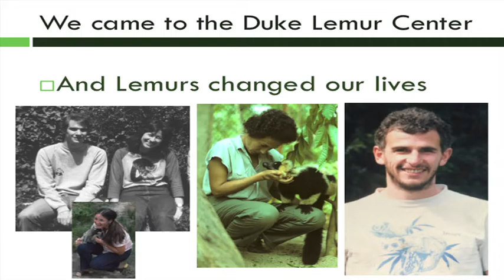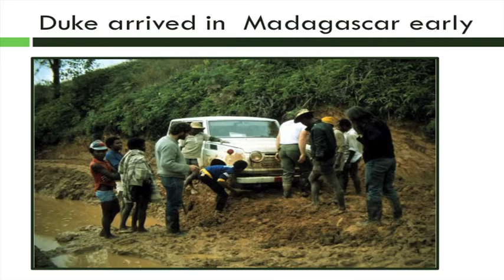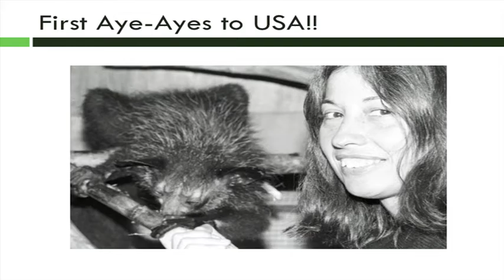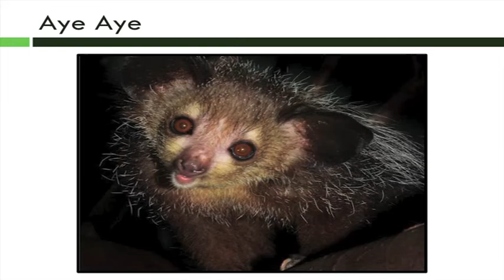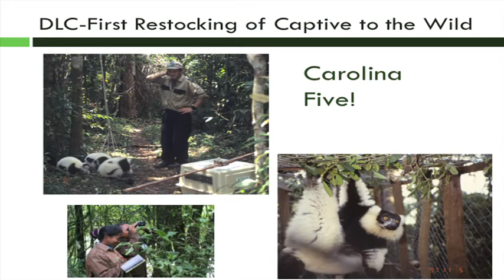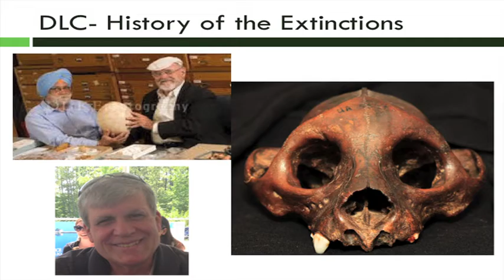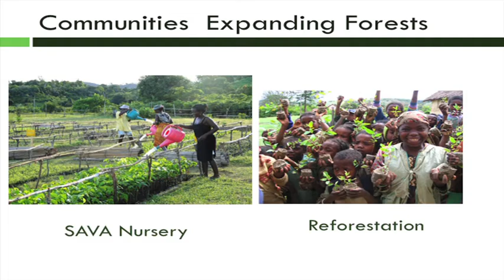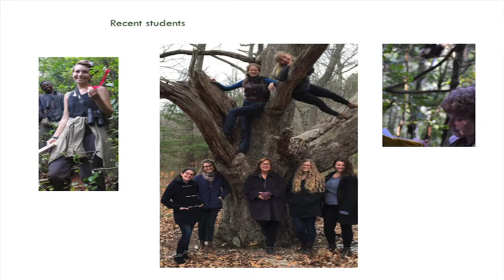Patricia Wright, "Lemur Conservation in Madagascar-the next ten years"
Dr. Wright is Distinguished Service Professor in the Department of Anthropology at the State University of New York at Stony Brook. Dr. Wright has served as the Executive Director for the Institute for the Conservation of Tropical Environments (ICTE) since 1992. She spearheaded an integrated conservation and development project in Madagascar resulted in the founding of Ranamafano National Park in 1991. Dr. Wright is a John D. and Catherine T. MacArthur Foundation Fellow, and in 1995 she was awarded the “Chevalier d’Ordre National” (National Medal of Honor of Madagascar) from the President of Madagascar. She has co-authored three books (Tarsiers: Past, Present and Future; Madagascar and the Comoros; and “Madagascar: Forest of our Ancestors” and her autobiography is published in two volumes, “High Moon over the Amazon: my quest to understand the monkeys of the night” (2013) and “For the Love of Lemurs: my life in the wilds of Madagascar” (2014). She has received numerous honorary degrees and awards including “The Hauptman-Woodward Pioneer in Science Award” (2007), the Distinguished Primatologists award (2008), membership in the American Philosophical Society, and the Indianapolis Prize, considered the “Nobel Prize” for Conservation (2014). She has spearheaded the Centre ValBio, an award-winning “green, sustainable” research station in Madagascar with molecular and infectious disease laboratories, high speed internet and modern facilities.

Dr. Wright's talk was delivered on 23 September 2016 during the Duke Lemur Center's 50th Anniversary Scientific Symposium. The Duke Lemur Center houses the world's largest and most diverse population of lemurs - earth's most threatened group of mammals - outside of Madagascar. The future of lemurs is InOurHands. To learn how you can make a difference, please